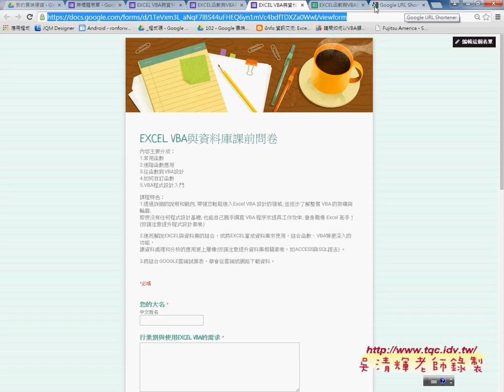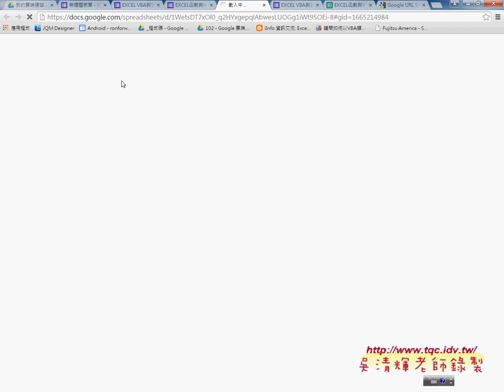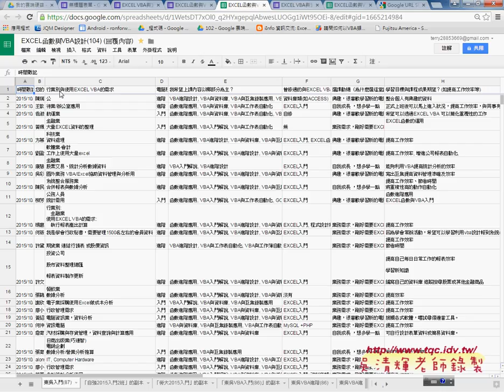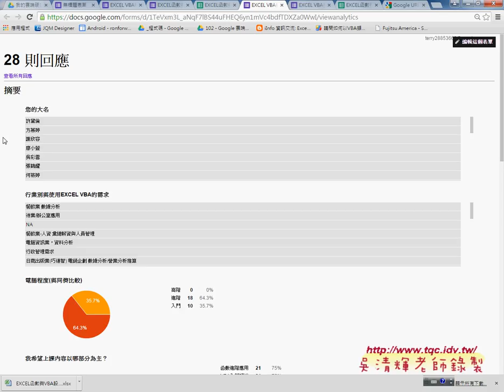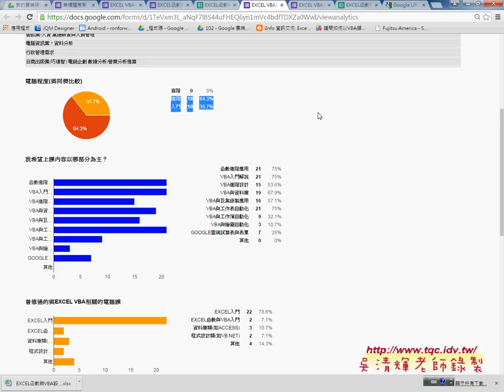01 問卷結果與雲端表單應用東吳EXCEL VBA雲端資料庫 吳老師2